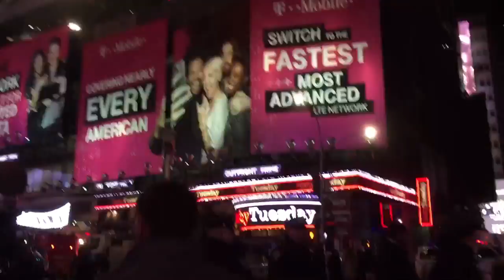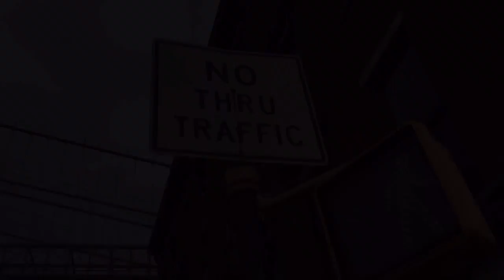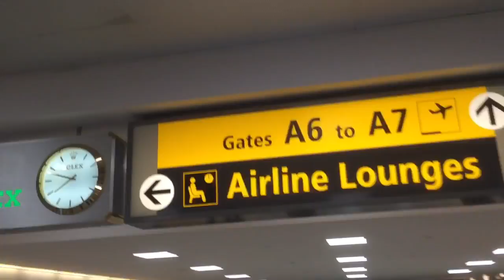New York City - New Years Eve 2016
A few clips from our trip to New York during New Years Eve 2016.